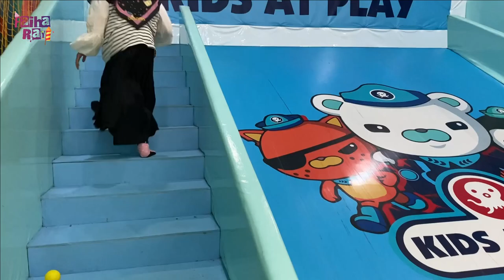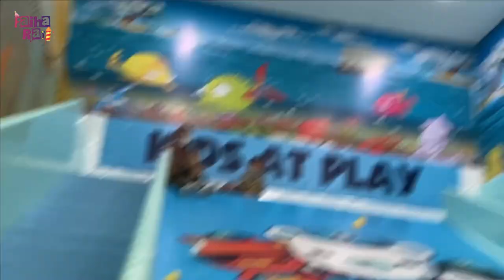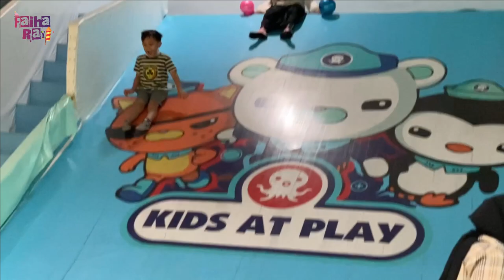MANDI BOLA ANAK ANAK LUCU | MAIN DI PLAYGROUND PEROSOTAN TERTINGGI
Official FAIHA RAYI
Hari  Tayang
Selasa dan Jum'at